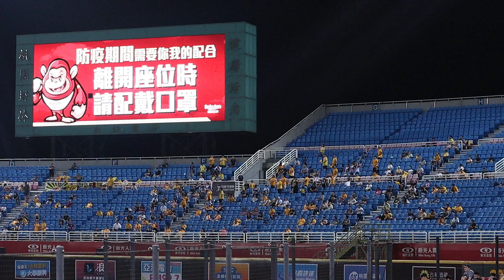200707 桃園球場 球迷自發性應援 純人聲張志豪應援 代打建功！